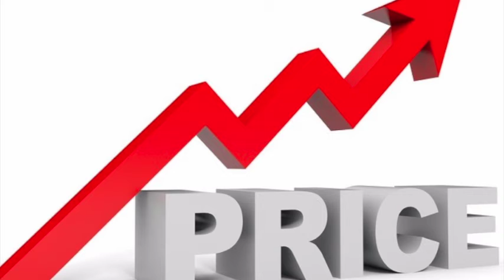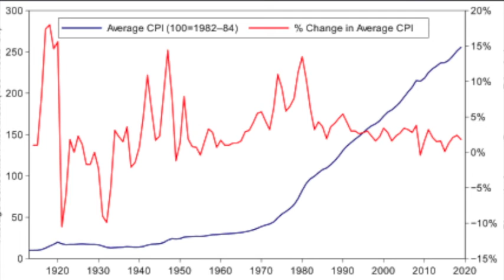FTV 4 15 21